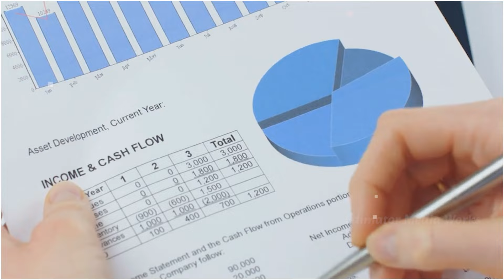क्या सच में पैसों के लिए ही की थी Karishma Kapoor ने Sanjay Kapoor से शादी 😧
Aaj hum baat karenge Karishma Kapoor aur Sanjay Kapoor ke shadi ke baare mein, aur yeh jaanne ki koshish karenge ki kya sach mein Karishma ne paise ke liye Sanjay se shaadi ki thi. Yeh jodi kabhi Bollywood ke sabse charchit couples mein se ek thi, lekin unki shadi ke piche ki kahani mein kai raaz aur ghalat fehmiyaan hain. Is video mein hum unke pyaar, shadi, aur uske baad ki kahani ko samjhenge, taaki aap jaan saken ki kya sach hai is shadi ke piche. Toh chaliye, shuru karte hain Karishma aur Sanjay ki kahani!

Did Karishma Kapoor Marry Sanjay Kapoor for Money | The Truth Behind Karishma Kapoor and Sanjay Kapoor's Marriage | Karishma Kapoor's Marriage Love or Money | Unveiling the Real Reasons Behind Karishma Kapoor's Marriage